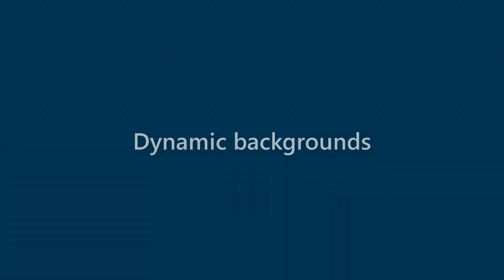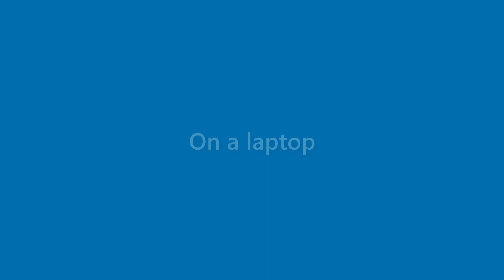Genevieve Daugherty - appearance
Name Look - Genevieve Daugherty - appearance. In this video we present "Genevieve Daugherty" name look and feel in various scenarios.
This video will cover:
How does "Genevieve Daugherty" look as a personal letterhead?
How does "Genevieve Daugherty" look on a business card?
How does "Genevieve Daugherty" look on a computer/laptop screen?
How does "Genevieve Daugherty" look with different background colors?
How does "Genevieve Daugherty" look with various fonts?